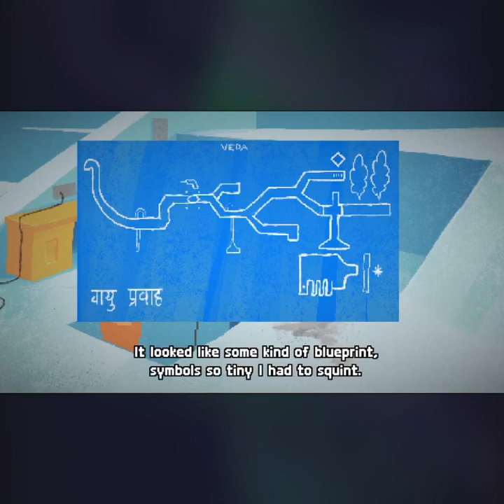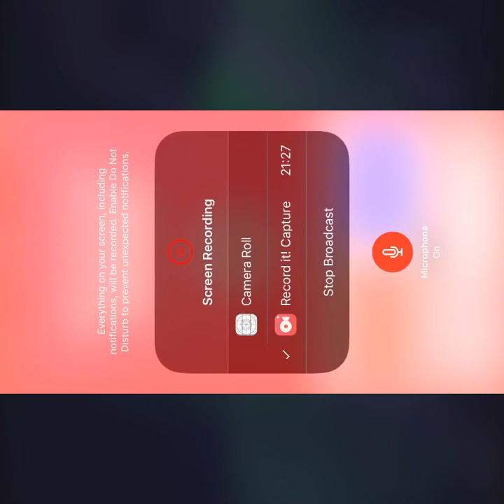Robbery is Committed! - Milkmaid of the Milkyway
Hello and Welcome to Part 2 of my play through of Milkmaid of the Milkyway.
I hope you enjoy as we go around and collect items and lore.